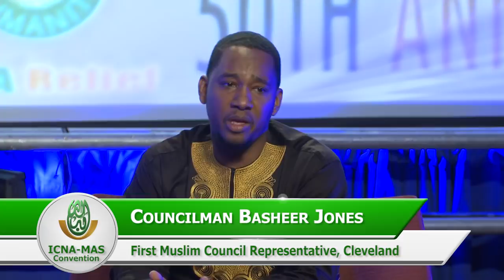Interview with Basheer Jones, First Muslim Councilman in Cleveland | ICNA-MAS Convention 2018